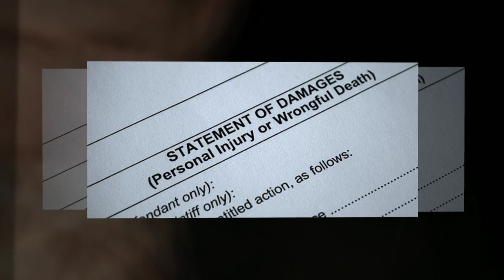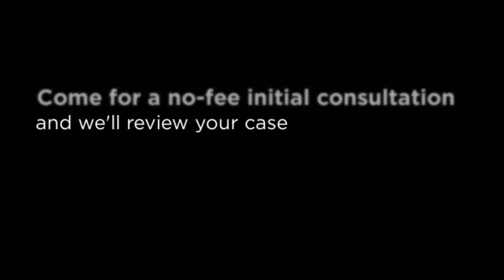Wrongful Death Lawyers Sedalia MO - Law Office of Rick Koen